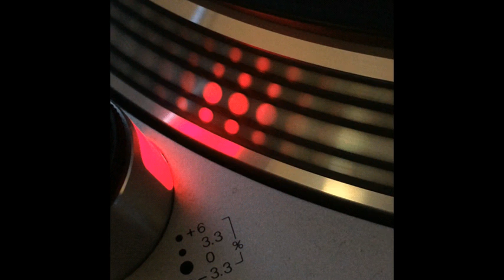Dj Dean - Protect Your Ears (Marc Acardipane ''Meetmedrunk@thefront'' Remix) - 2003